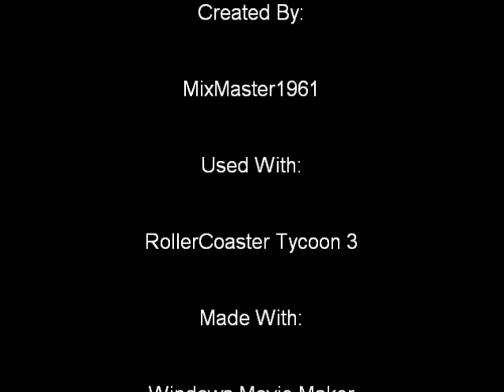Rollercoaster Tycoon 3 - Iron Dragon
Hey guys! This is a B&M Inverted coaster. I call it Iron Dragon, and I decided to give it a Chinese theme. I made a Martial Arts school in there somewhere, see if you can spot it.